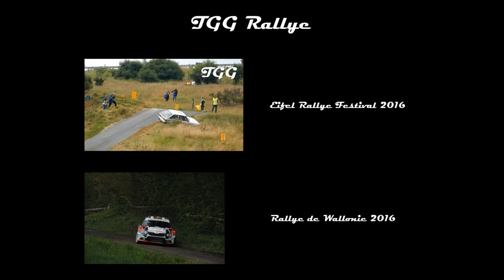Test WRC Thierry Neuville Nicolas Gilsoul ADAC Deutschland Rallye 2016 by TGG Rallye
Test WRC Thierry Neuville Nicolas Gilsoul Hyunday ADAC Deutschland Rallye (Germany Allemagne)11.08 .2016

Un merci spécial à Perrine pour le dépannage matériel !